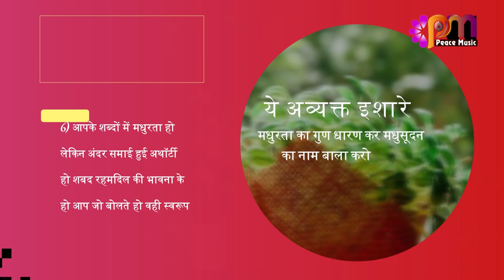06 Feb 24 अव्यक्त इशारा Avyakt Ishara